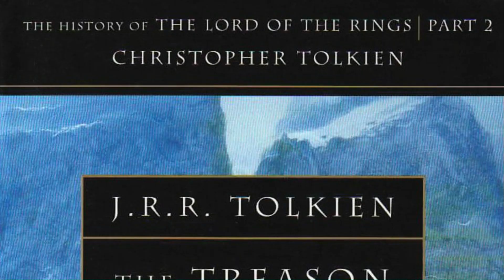Ma i Balrog volano?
Ma i Balrog hanno le ali? E se le hanno, volano? Tolkien nei suoi testi non lo chiarisce, a causa dell'evoluzione di questi demoni di fuoco corrotti da Melkor nel corso della creazione del suo legendarium. Come la si voglia mettere, la diatriba non si risolverà mai.